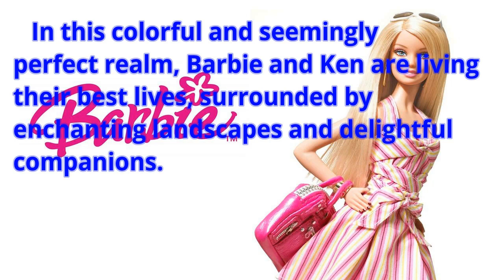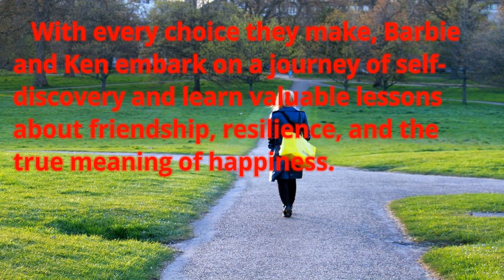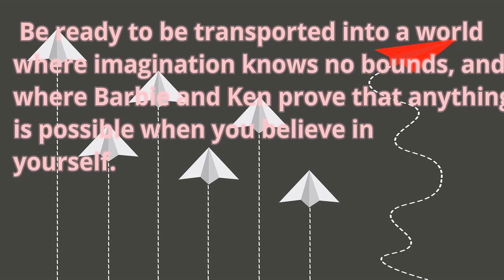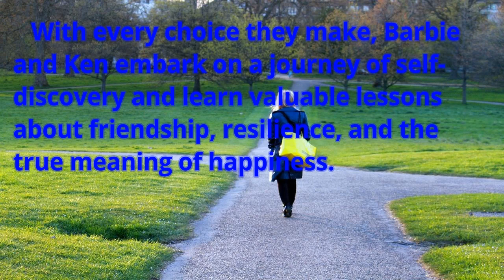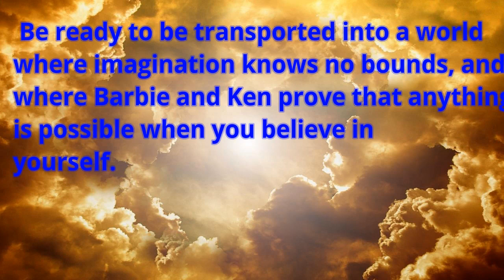Exploring The Magical World Of Barbie: An In-depth Review And Summary Of The Official Trai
Ife Until They Stumble Upon A Dark Secret That Threatens To Destroy Everything They Hold Dear. Join Barbie And Ken As They Face An Epic Battle Against The Forces Of Darkness To Save Their Land And Restore Peace To Their Enchanted Kingdom. Title: Barbie Movie: A Magical Journey Beyond Barbie Land | Official Trailer Hashtags: barbiemovie beyondbarbieland enchantingadventure Description: Welcome To The Official Trailer Of The Highly-anticipated Barbie Movie, Set To Release On July 19, 2307! Join Barbie And Ken As They Embark On A Thrilling Adventure In A Whole New World Beyond Their Beloved Barbie Land. In This Colorful And Seemingly Perfect Realm, They Discover A Dark Secret That Could Bring Devastation To Their Enchanted Kingdom. Will Barbie And Ken Be Able To Overcome The Forces Of Darkness And Restore Peace To Their Land? Find Out In This Epic Battle Between Good And Evil. Don't Miss This Enchanting Journey That Will Captivate Both Children And Adults Alike. Description Hashtags: barbie barbiemovie adventure enchanting magicaljourney beyondbarbieland officialtrailer Tags: Barbie, Barbie Movie, Barbie Land, Barbie Adventure, Ken, Magical Journey, Enchanting, Dark Secret, Forces Of Darkness, Animated Movie, Barbie Kingdom, Kids Movie, Family Movie Exploring The Magical World Of Barbie: An In-depth Review And Summary Of The Official Trailer